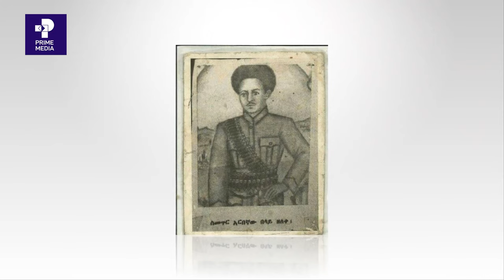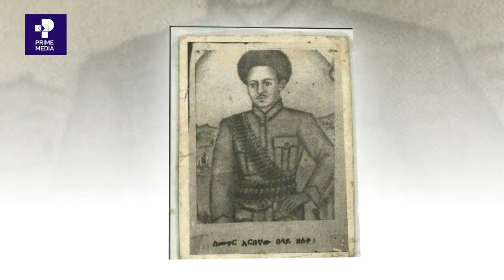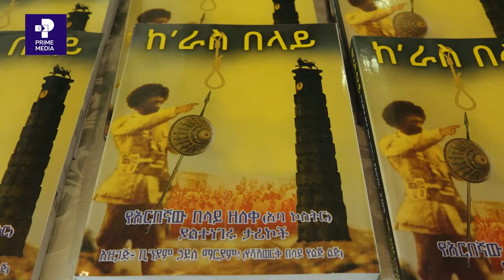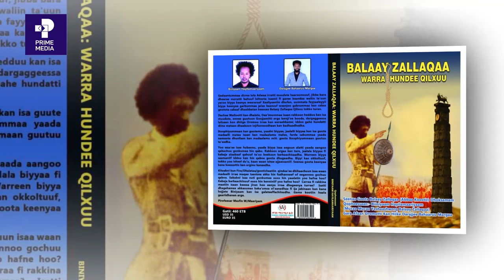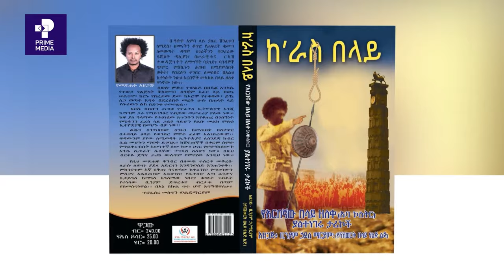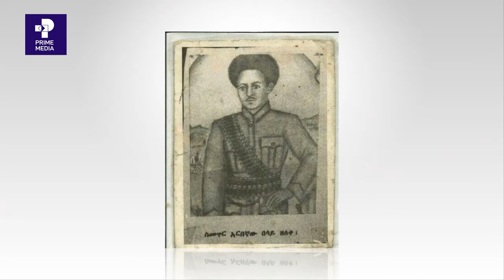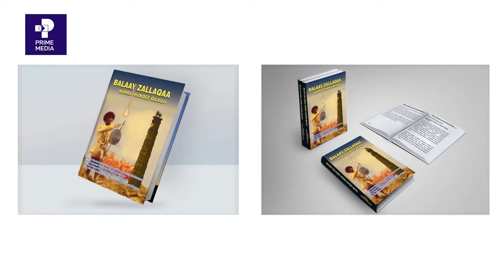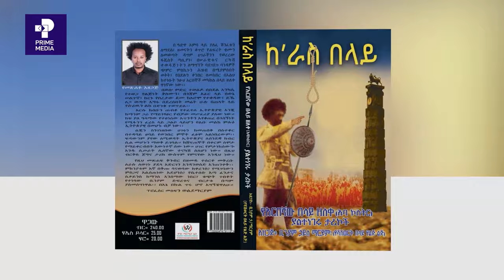BALAAY ZALLAQAA WARRAA HUNDEE QILXUU | Eebba Kitaabaa | Prime Media